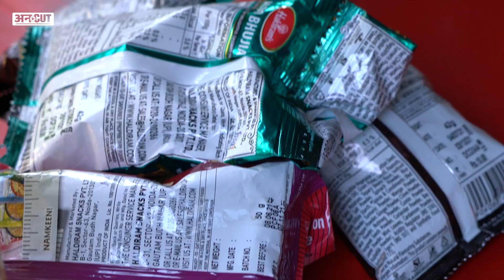PaperBagDay: Plastic Pollution कैसे हमारी Earth को कर रहा है Spoil, Ban के बाद भी कैसे हो रहा Use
हर साल Plastic खाने से देश में हजारों Animals की मौत हो जाती है. Plastic Waste जमीन पर रहने वाली Animals के साथ-साथ Sea Creatures की भी मौत का कारण बनता है. सड़कों पर फेंके हुए Plastic अगर कोई जानवर भी गलती से खा लेता है तो वह उसकी जान के लिए सबसे बड़ा खतरा बन जाता है क्योंकि ये ऐसी चीज है जो पचने वाली नहीं है और Body के अंदर जाकर पूरे शरीर के लिए एक जहर के समान बन जाती है. वहीं Ban होने के बाद भी Market में Plastic की थैलियां, Bottle आराम से मिलती है. Video में देखिए और समझिए कि आखिर क्यों Plastic इन Animals के लिए खतरा है.